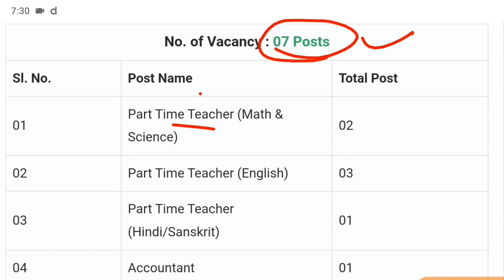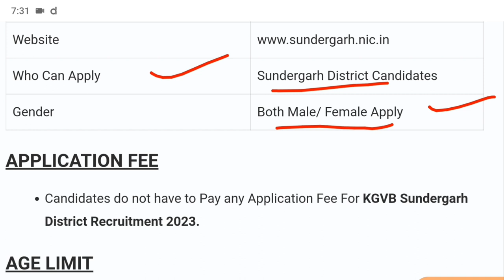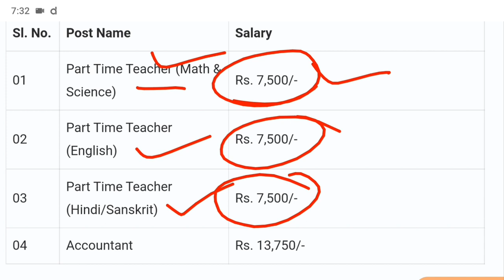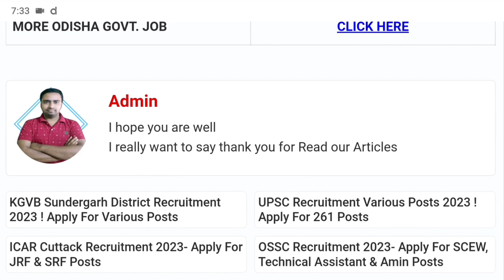KGVB Odisha Recruitment 2023 | Latest Job Notification | Odisha Job Alert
Mock Test ପାଇଁ Download କରନ୍ତୁ "SIKHYA JYOTI" App